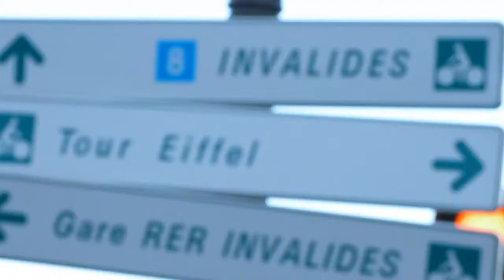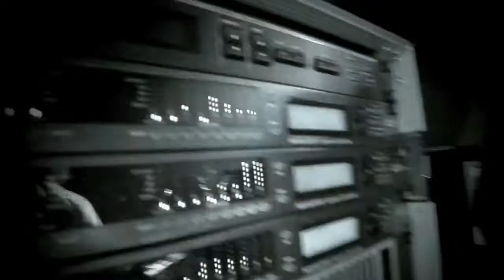DJ SAVA feat RALUK - September HD